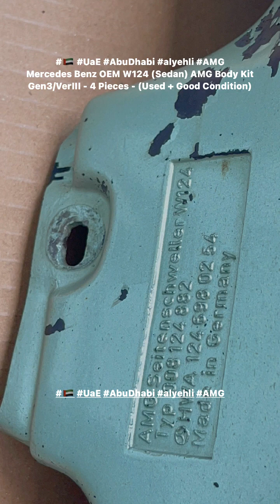Mercedes Benz OEM AMG W124 (Sedan) AMG Body Kit Gen3/VerIII - 4 Pieces - (Used + Good Condition)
For Sale

Front Bumper No : HWA 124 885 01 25
Rear Bumper No  : HWA 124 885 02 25
Side Skirt (L) No  : HWA 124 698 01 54
Side Skirt (R) No  : HWA 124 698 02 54